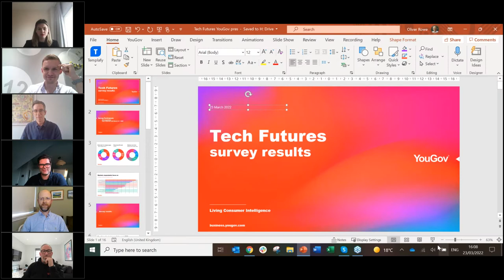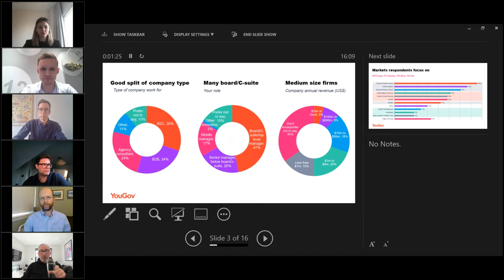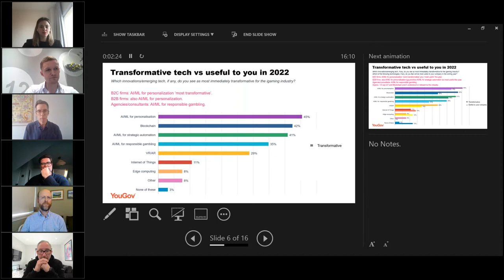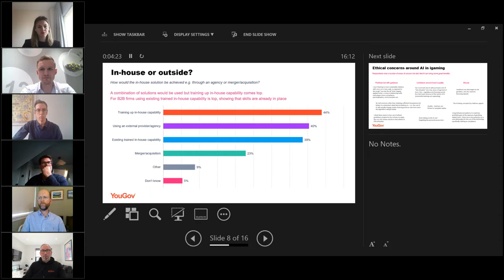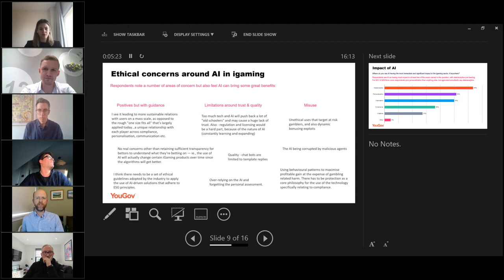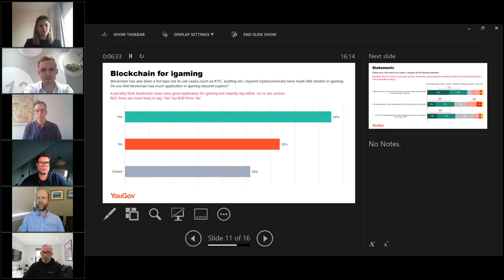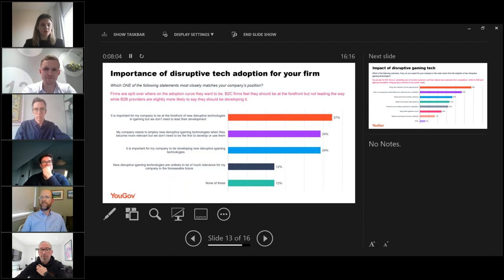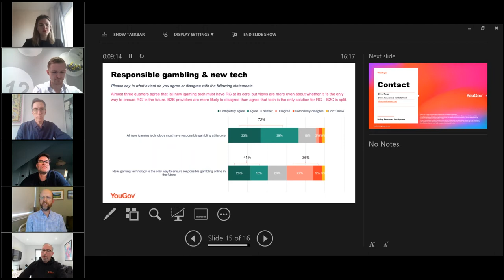Tech Futures Survey The view on innovation and disruption in 2022